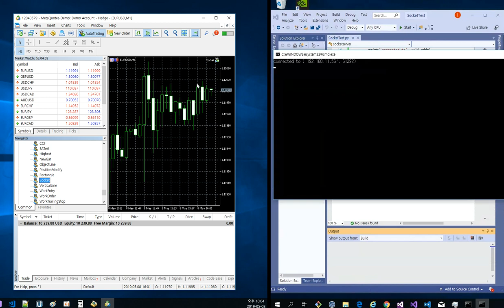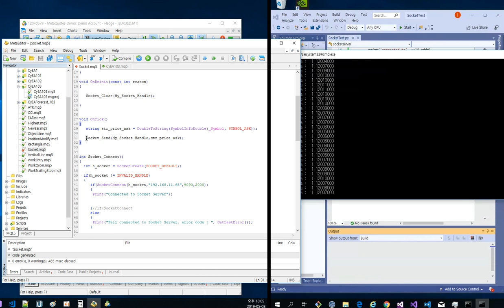MQL5 Socket Client connection to Python Socket Server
본 동영상 포함된 블로그 글 제목 : MQL5. 소켓통신

source codes for MQL5

//|                                                       Socket.mq5 |
//|                                                           igotit |
property copyright "igotit"
property version "1.00"

int My_Socket_Handle = INVALID_HANDLE;

int OnInit()
   My_Socket_Handle = Socket_Connect();

   Socket_Close(My_Socket_Handle);

void OnTick()
   string str_price_ask = DoubleToString(SymbolInfoDouble(_Symbol, SYMBOL_ASK));

int Socket_Connect()
  int h_socket = SocketCreate(SOCKET_DEFAULT);

  if(h_socket != INVALID_HANDLE)
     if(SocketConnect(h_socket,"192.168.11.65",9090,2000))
      Print("Connected to Socket Server");

     }//if(SocketConnect
     else
      Print("Fail connected to Socket Server. error code : ", GetLastError());

  }//if(socket != INVALID_HANDLE)
  else
   Print("Fail SocketCreate error code : ", GetLastError());

void Socket_Close(int socket_handle)
   if(socket_handle != INVALID_HANDLE)
      SocketClose(socket_handle);
      My_Socket_Handle = INVALID_HANDLE;
      Print("Socket Closed");

int Socket_Send(int socket_handle,string str_data)
   if(socket_handle == INVALID_HANDLE) return 0;

   uchar bytes[];
   int byte_size = StringToCharArray(str_data,bytes)-1;

   return SocketSend(socket_handle,bytes,byte_size);

source code for python socket server
import socket

class socketserver:
    def __init__(self, address = '', port = 9090):
        self.sock = socket.socket(socket.AF_INET, socket.SOCK_STREAM)
        self.address = address
        self.port = port
        self.sock.bind((self.address, self.port))
        self.cummdata = ''
    def waitforconnection(self):
        self.sock.listen(1)
        self.conn, self.addr = self.sock.accept()
        print('connected to', self.addr)
        return 1

    def recvmsg(self):
        self.cummdata = ''
        while True:
            data = self.conn.recv(10000)
            self.cummdata+=data.decode("utf-8")
            if not data:
                break

            self.conn.send(bytes(self.cummdata,"utf-8")) # loop back test

            return self.cummdata

    def __del__(self):
        print('sock close')
        self.sock.close()

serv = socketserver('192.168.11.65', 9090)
serv.waitforconnection()

while True:
    msg = serv.recvmsg()
    print('received data : ',msg);